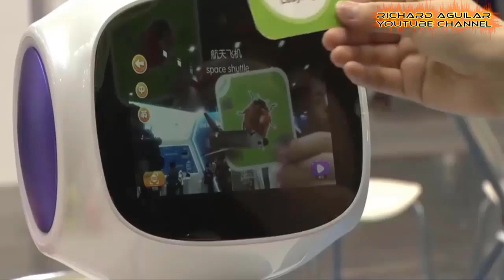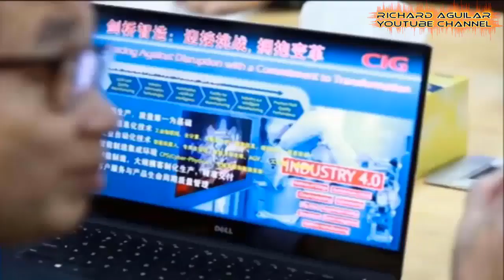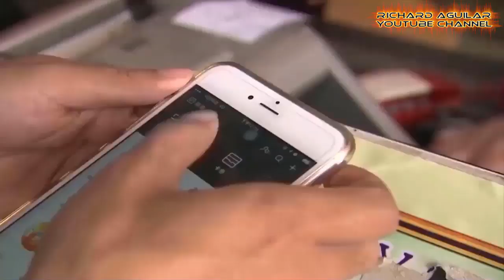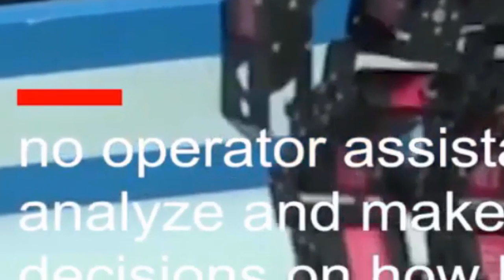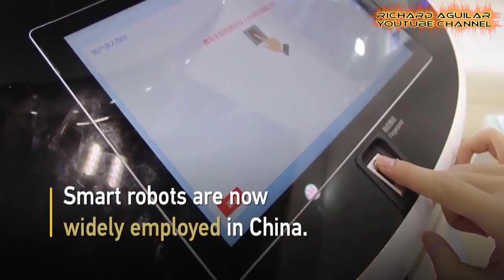China Innovation! The Robotic Automation On The Rise In China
Over the past few years, China has rapidly become a global leader when it comes to robotic automation. According to international federation of robotics, "from 2018 to 2020, a sales increase between 15 and 20 percent on average per year is possible for industrial robots" in China.

So in this video, you will be amazed to see how China is now too advanced in robotic automation.